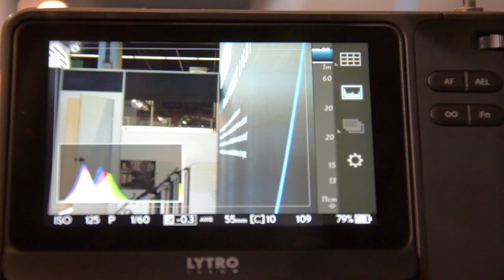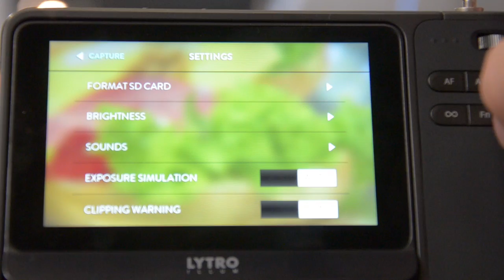Lytro Illum lichtfeldkamera auf der Photokina | marcusfotos.de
Absolut faszinierende Technik. Die spezielle Aufnahmetechnik mit einem Lichtfeldsensor erlaubt es später am PC die Schärfe zu bestimmen. Damit ergeben sich viele kreative Optionen.

Lytro Illum Kaufen